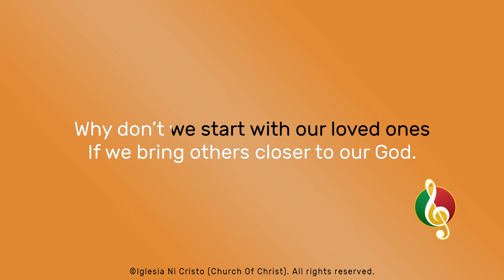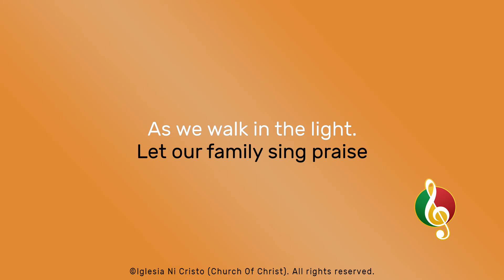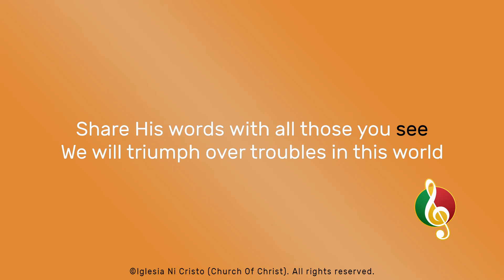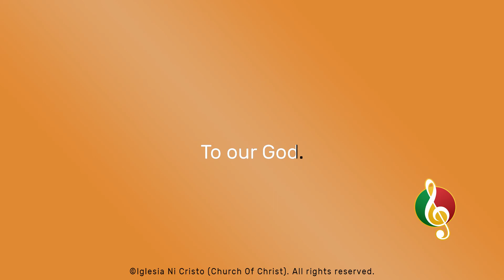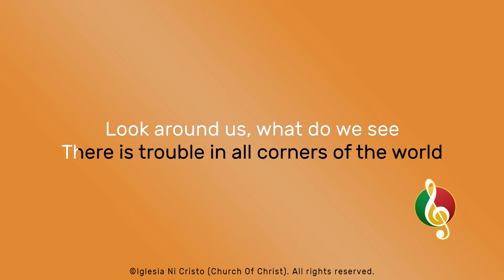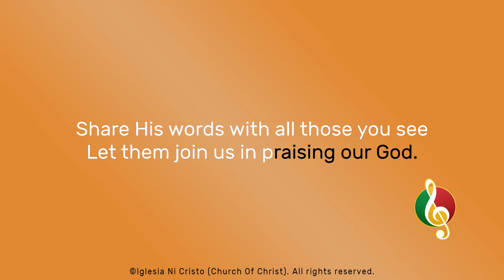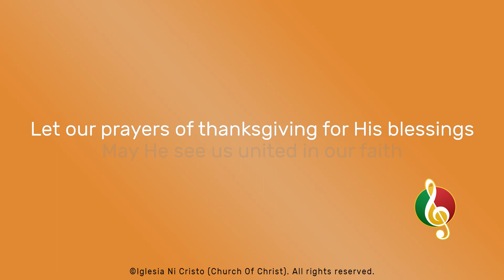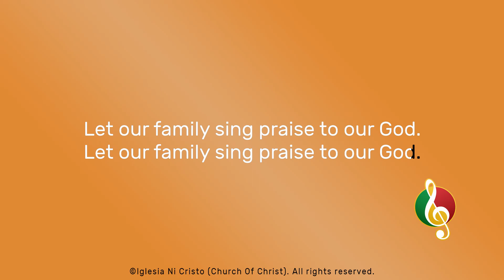Let Our Family Praise Our God